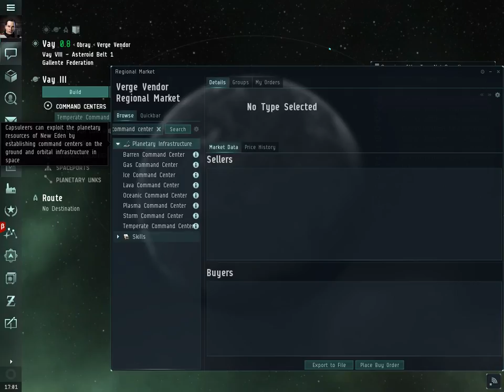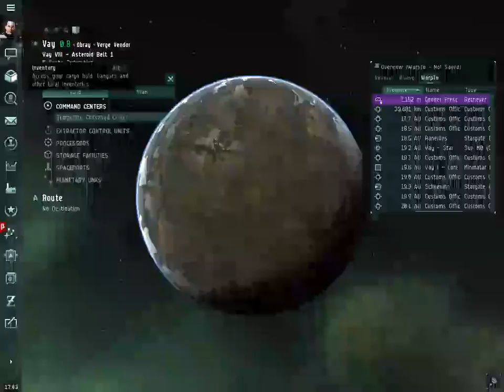eve online twitch stream (Part 6)